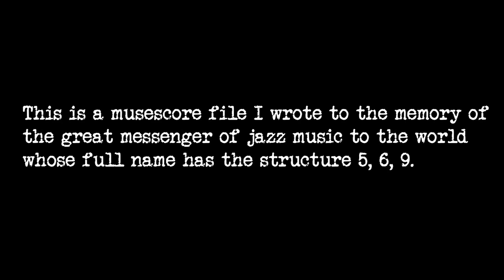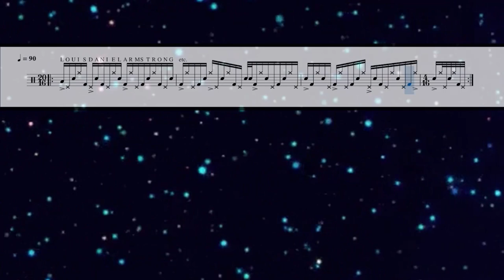LOUIE ARMSTRONG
This is a musescore file I wrote for the great messenger of jazz to the world whose full name has the structure 5, 6, 9.